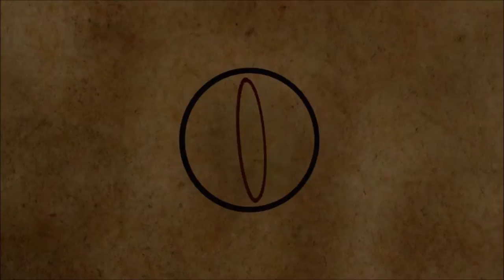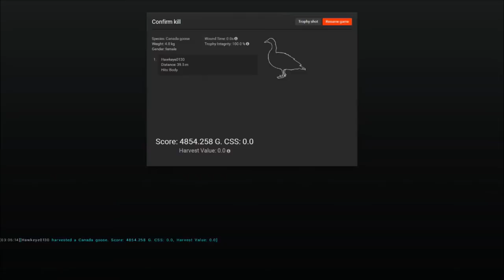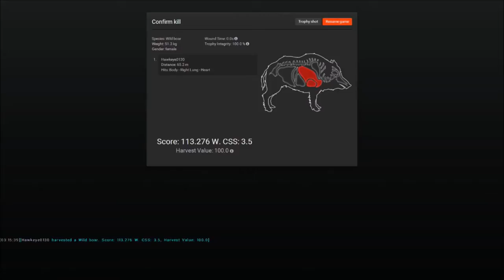2nd Goose Hunt - What a Boar... Part 2! - theHunter 2015 (Canadian Geese and Wild Boar)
** Season 1! ** - New updated Intro!

The Goose Hunt Continues! The Wild Boar just can't stay out of the limelight!